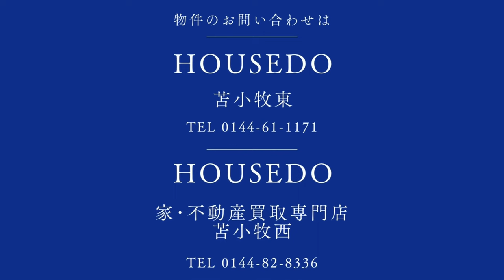3648830★苫小牧市澄川町2-2-13★1階に店舗付き★2LDK★駐車約4台可★店舗付き中古戸建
★住宅ローンの返済例　お借入金額890万円の場合当初固定金利3年・金利0.7％・お借り入れ期間35年・ボーナス払いなし　月々23,898円のお支払い　※その他諸費用発生致します★
店舗付き2LDK中古戸建★駐車は敷地内に約2台収容可能★1階部分に店舗があります★全居室収納付きです★物件の詳細等のお問い合わせはハウスドゥ苫小牧東店・苫小牧西店まで、気軽にいつでもご連絡ください！！※敷地境界について、既存のブロック塀や庭木等の越境がある場合はその越境を解消出来ない可能性があり、その場合は現況でのお引渡しとなります。